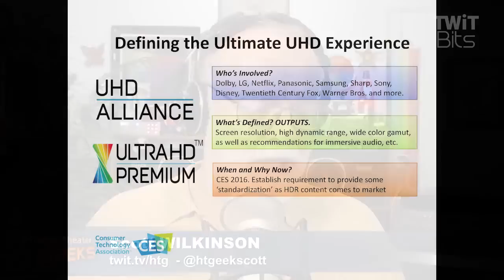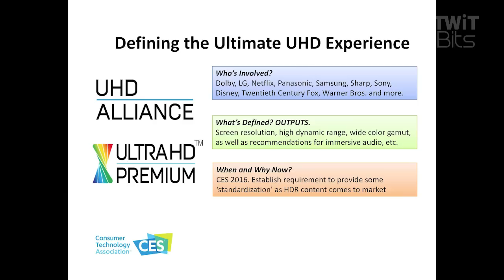Defining UHD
Scott Wilkinson talks with Senior Vice President at CTA Brian Markwalter about UHD.